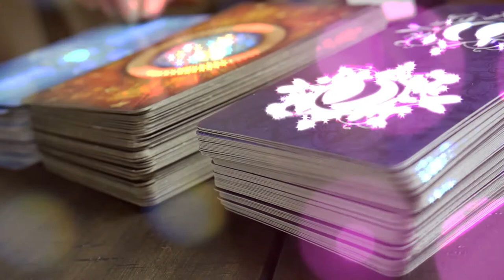The 12 Chakras Explained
If you’re looking to enhance your psychic or intuitive abilities or if you’re in need of daily guidance, you’ve come to the right place!

As many of you may already know, our world is full of high-energy vibrations.

Now, there are 7 major chakras or energy points found within your body, but are you familiar with the 5 additional chakras found outside of your physical body and into your energetic sphere?

For those of you who don’t know me, I’m an Intuitive guide & channeler who specializes in guiding you to the highest vision of yourself! I do this through the use of oracle cards and by connecting with divine energy from the Archangels, Ascended Masters, and Light Beings or who I like to call my “Divine Dream Team”!

Looking to level up your spiritual game? Then join me every month for a live interactive experience - Archangel Conversations & Beyond! During these live sessions, we’ll be enhancing our spiritual path by exploring the 12 Star Chakra system with the help of our Divine Dream Team! These will be powerful, high-energy activation journeys to connect and align with your own energy chakras and deepen your spiritual practice.

To book a private reading with The Black Feather Intuitive